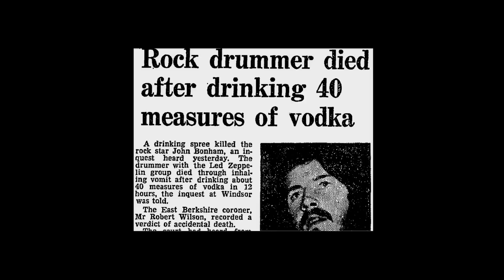Led Zeppelin - From Then Till Now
Many people regard Led Zeppelin as the greatest band ever, and this is a fan video by South Australia's Led Zeppelin cover band Killing Floor, which pays tribute to the legendary band. It starts off from the beginning of their career and finishes at their recent reunion in 2007 with Jason Bonham. We hope you enjoy it.